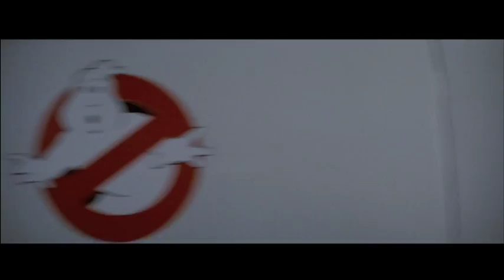Ghostbusters - Haamujengi mainos KinoTV:lle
Ghostbusters I ja II elokuvaputken mainos. / Trailer for Ghostbusters I and II